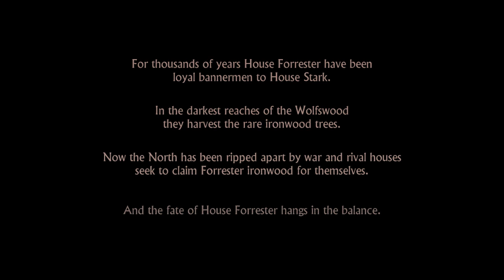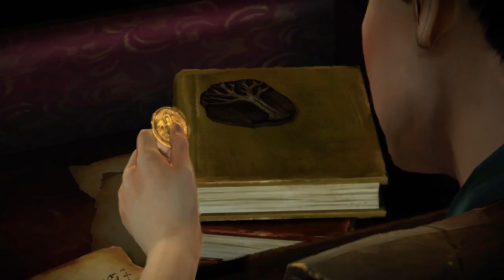Game of Thrones: Book Snob Edition